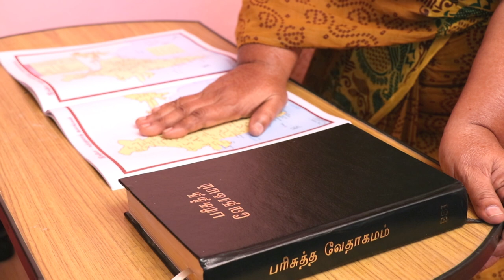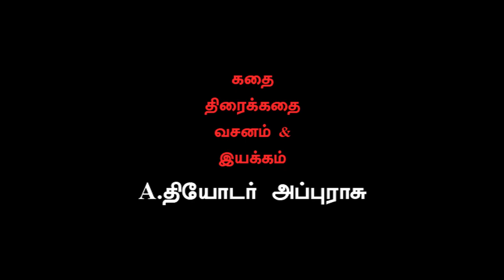தேர்தல் வருது | Therthal Varuthu | Tamil Christian Short Film | Theodore Appurasu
Story, Screenplay, Dialogue, Direction, Production : A Theodore Appurasu

Camera, Editing and Dubbing : Grace Tunes